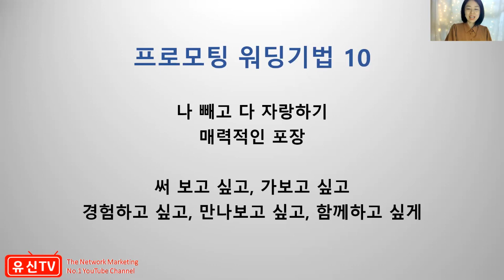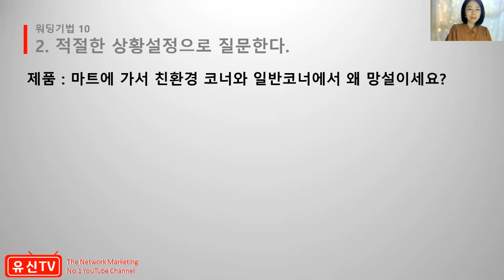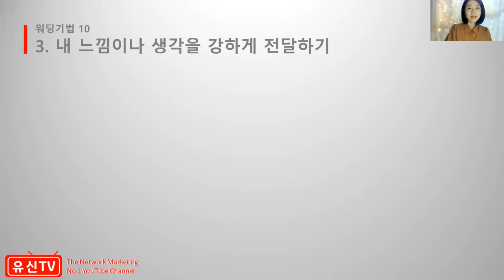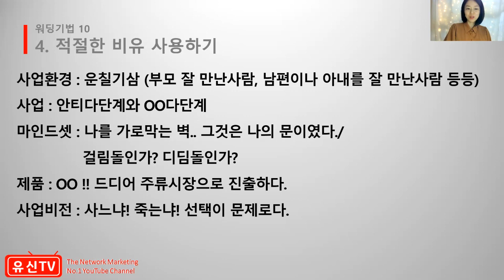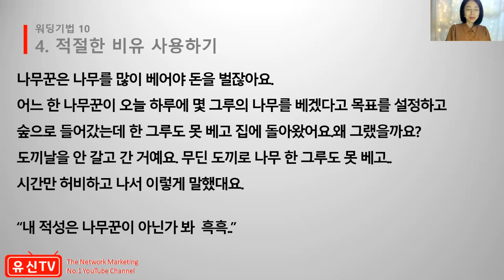리쿠르팅 최고의 기술 프로모팅 워딩기법 10 | 네트워크마케팅 | 김태희 010-8717-1274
+ 유신TV 네트워크마케팅 성공 대학 3기 수강생 모집

안녕하세요! 왕초보 네트워크마케팅 사업자를 위한 네트워크마케팅 성공방법 채널 - @유신TV 국장 김유신입니다.